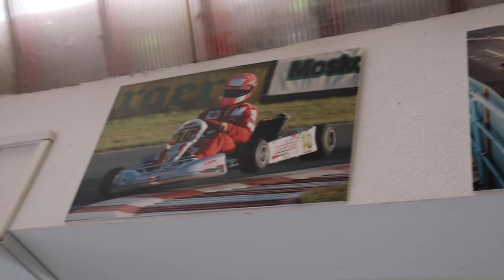Pushing limits with Jur #1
🇳🇱: Netherlands
🏎: driver by @falcon_pdb_racing_team
Manager: Storm Boskma